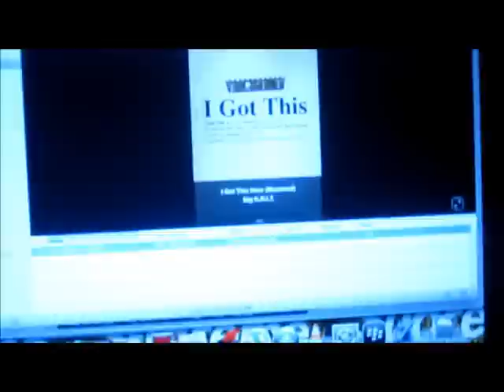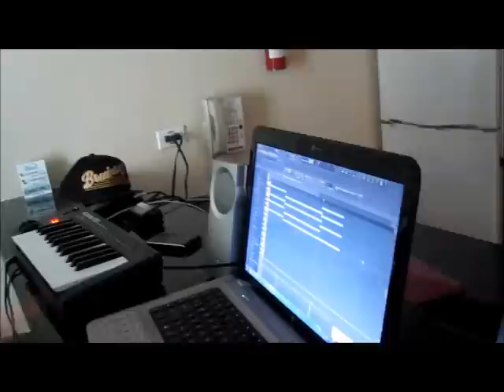SouthWinds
CFS vacationing. (Song is Walking Round - Chris Ro$e)